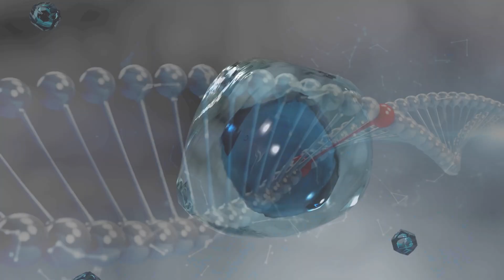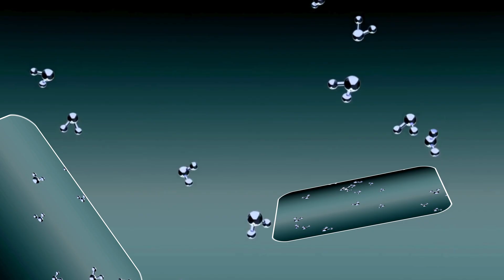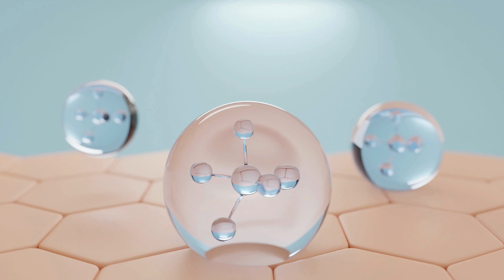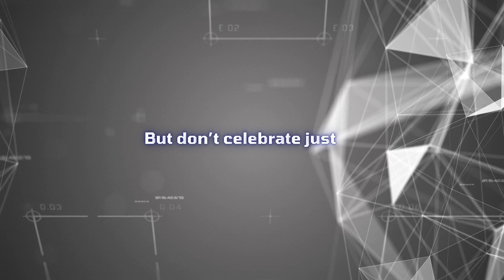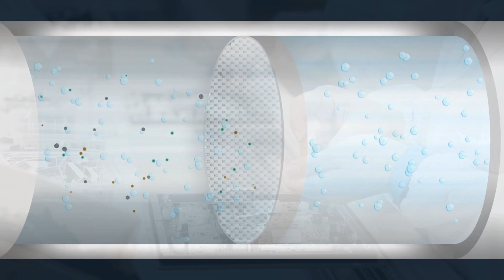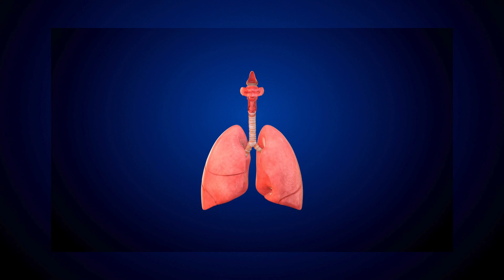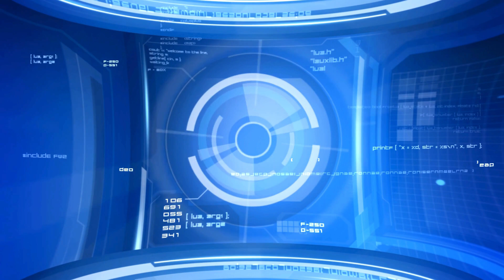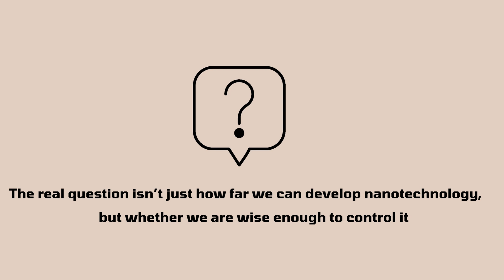Nanotechnology: Saving the World or Destroying Humanity?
Nanotechnology – A Breakthrough for Humanity or a Hidden Threat?
In this video, we dive into the fascinating world of nanotech: from its miraculous potential to cure diseases to the terrifying possibility of creating invisible, destructive weapons.
👉 Don’t miss this eye-opening journey into a tiny world with massive power!

Welcome to Good Knowledge Channel!

Discover a world of fascinating insights and life lessons with us. Our channel is dedicated to sharing valuable knowledge on a wide range of topics that can enrich your daily life. From practical tips to thought-provoking ideas, we aim to inspire and educate viewers of all ages. Join us on a journey of learning and growth, and let’s explore the wonders of the world together!